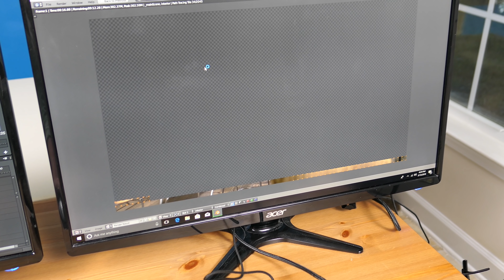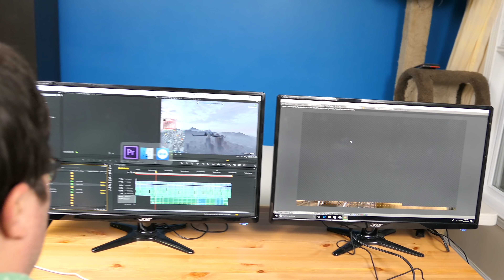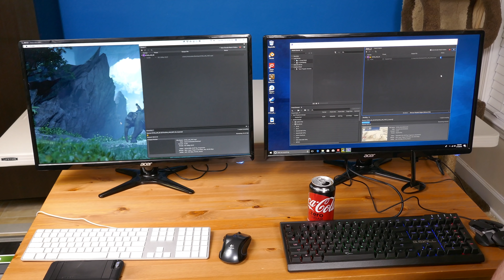The Build • 3.13.18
It's time to put Dan's new PC together! We'll also get a look at how GTA looked when Dan was playing on the 2010 Mac Pro.